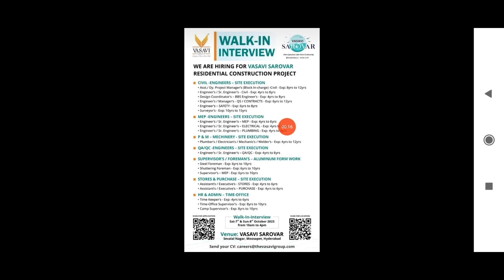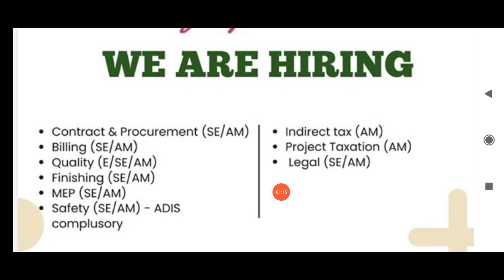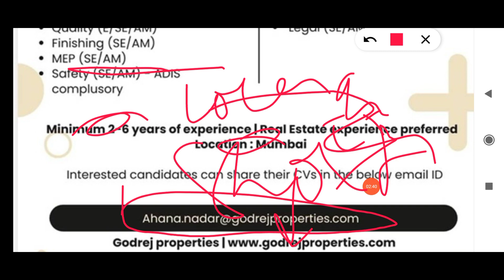HSE Officer Job Vacancy in India | Safety Officer || Fire and Safety Job Vacancy in India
fire and safety job vacancy in india
safety officer job
safety job
safety officer job vacancy in india
safety officer jobs in india
safety job vacancy
safety officer job vacancy
fire safety job
fire and safety officer job vacancy
safety jobs
safety jobs for freshers
safety officer
safety job for fresher
safety officer fresher job
fire safety job in india
fire safety job in mumbai
fire safety jobs
fire & safety officer jobs in hindustan petroleum